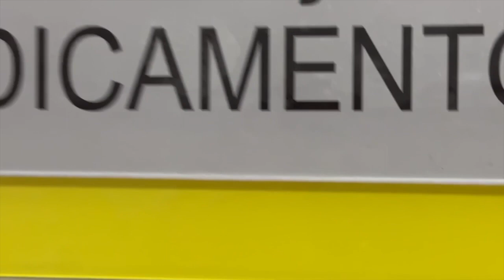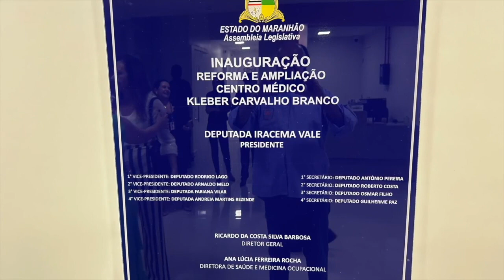CENTRO MÉDICO NA ALEMA